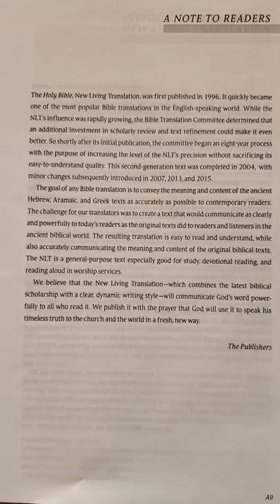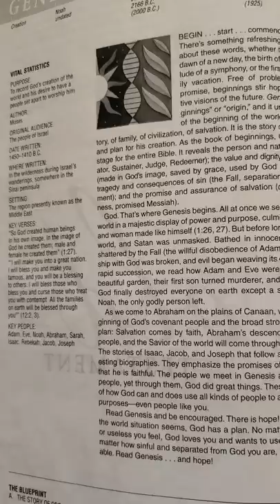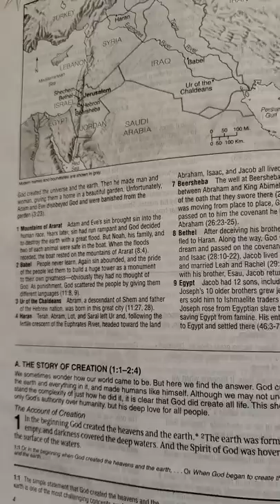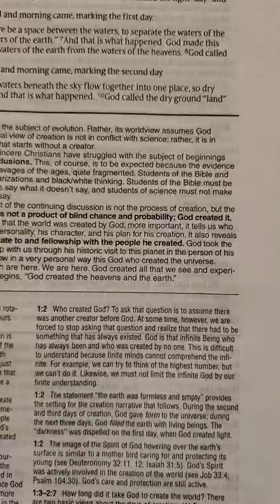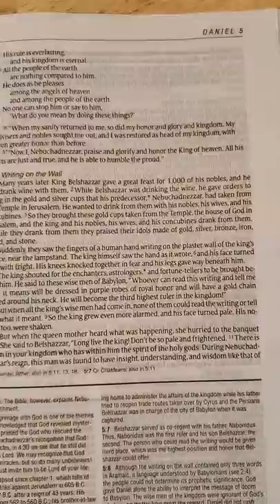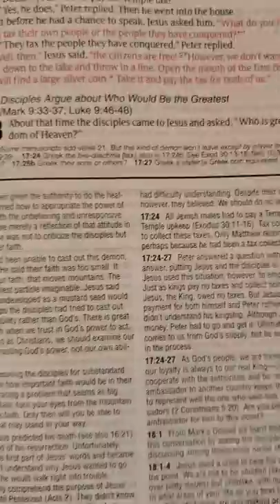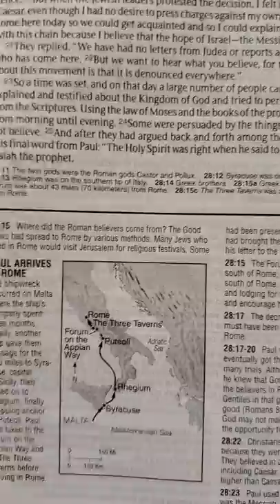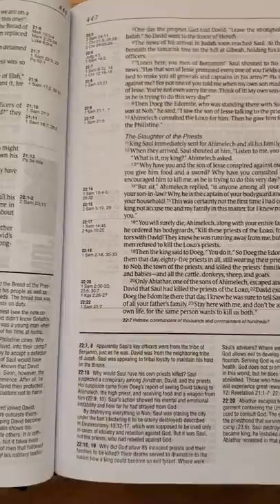Review- NLT Life Application Study Bible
Is it good? Is it bad? Let me share with you some of the information you can expect to find in an NLT LIFE APPLICATION STUDY BIBLE